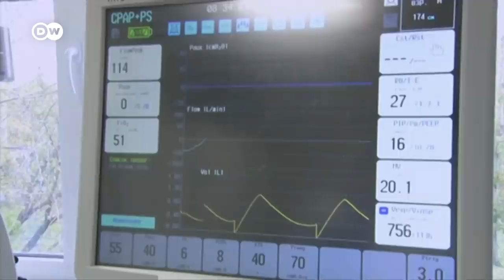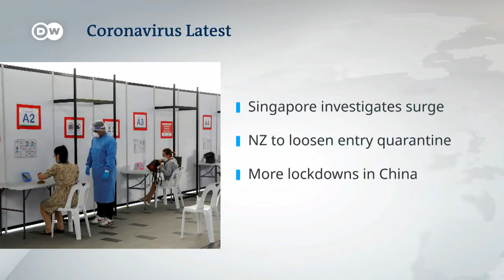Moscow enters lockdown as the country is at risk to lead in global COVID infections | DW News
Moscow went into lockdown Thursday until November 7 to combat a surge in COVID cases. It comes as Russia officially recorded more than 40,000 new COVID infections and 1,159 deaths. Russia has officially recorded nearly 8.4 million cases and more than 235,000 deaths since the pandemic began, though the official statistics agency Rosstat said in October there have been 400,000 deaths due to COVID-19. Independent experts say Russian authorities have severely understated coronavirus figures in the country.

The Moscow lockdown is the strictest since June of 2020. Retail outlets, restaurants, sporting and entertainment venues, schools and kindergartens will all be closed and only shops selling food and medicine and other essentials are permitted to remain open. AFP reports many were planning on using the paid holiday Putin ordered last week from October 30 to November 7 to go on holiday, with demand surging for airline tickets to Turkey and Egypt and the mayor of Sochi preparing for an influx of tourists. Muscovites were not being ordered to stay home and the metro remained packed, with many foregoing masks. Hospitals in the capital are also slammed with COVID-19 cases.

Despite the availability of a vaccine, the Russian Sputnik V, many remain hesitant to get the jab and only 32% of the population is fully vaccinated, according to the Gogov website which tracks COVID figures. Russian President Vladimir Putin has lamented the unwillingness of Russians to get vaccinated. Kommersant reports the presidential administration is working on a relaunch of its COVID-19 vaccine campaign with a less vexing message focusing on freedom from lockdown as opposed to scary consequences such as death if one fails to get the shot. Experts had urged the Russian government to set up a group to conduct the campaign and focus broadly on the regions but that message went largely unheeded.

00:00 Moscow in Lockdown
03:13 Why are COVID cases surging in Russia?
06:12 Coronavirus latest
06:54 COVID infections surge in Germany